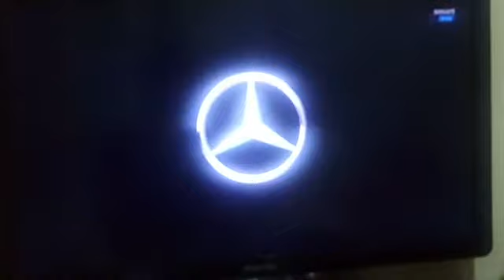SMART SPOR REKLAM KUŞAĞI 2016